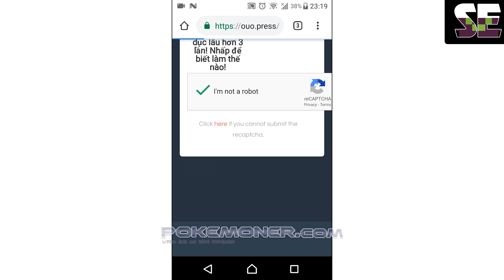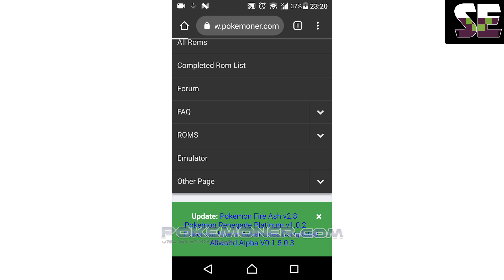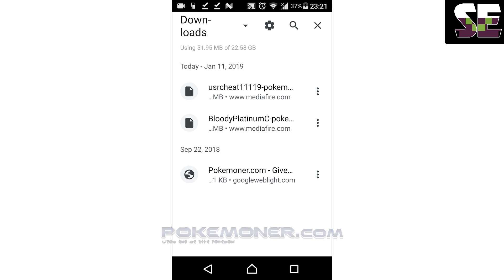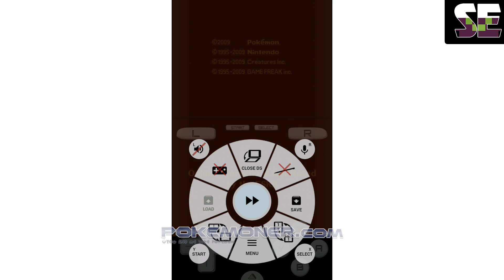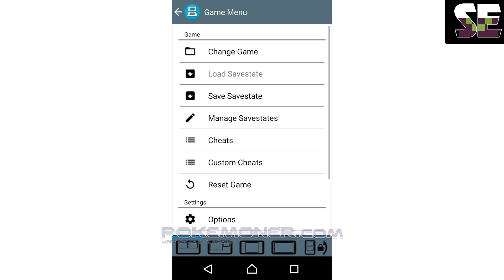Get Pokemon Bloody Planitum Cheat on Android Drastic - Ducumon.click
Ducumon.click is Ducumon.click now! - Let's Start! This video just show you get pokemon bloody platinum cheat on android from Ducumon.click

Remember this cheat is just for Rom from Ducumon.click. I won't support about rom from another website!

- /z4ck9

- /ilm9y

✅Donate me for Support Ducumon.click so that we can translate more games, maintenance of the server file storage

Clamperl -Waterstone- Gorebyss
OR -Level 38- Huntail
Dusclops -Level 55- Dusknoir
Electabuzz -Level 50- Electivire
Graveler -Level 41- Golem
Haunter -Level 40- Gengar
Kadabra -Level 38- Alakazam
Machoke -Level 40- Machamp
Magmar -Level 50- Magmortar
Onix -Level 38- Steelix
Poliwhirl -Level 38- Politoed
OR -Waterstone- Poliwrath
Porygon -Level 38- Porygon2
Porygon2 -Level 52- Porygon-Z
Rhydon -Level 58- Rhyperior
Scyther -Level 40- Scizor
Seadra -Level 49- Kingdra
Slowpoke -Level 37- Slowbro
OR -Waterstone- Slowking

Don't Re-up and Use Any Thumbnail from Ducumon.click without the credit!